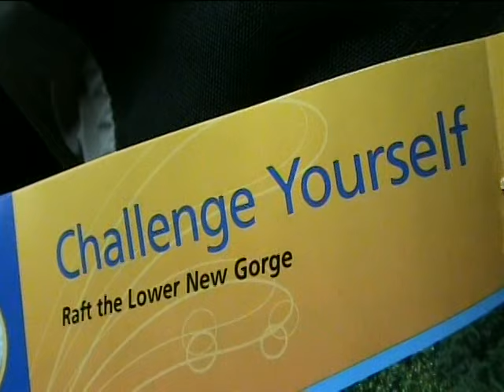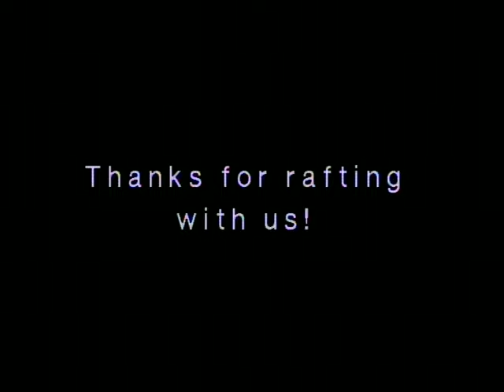White Water Rafting the Lower New River Class 5 Rapids in West Virginia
White water rafting class 5 rapids in West Virginia!! Lower New River.
► Follow this link to my 4K Drone Video over one of the largest coral reefs in the world
Feel free to make a request for items to be added to the Etsy Shop.